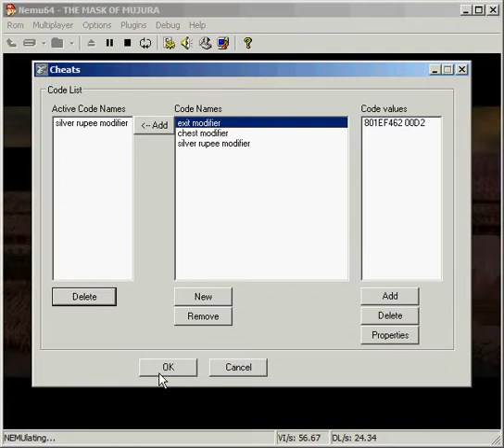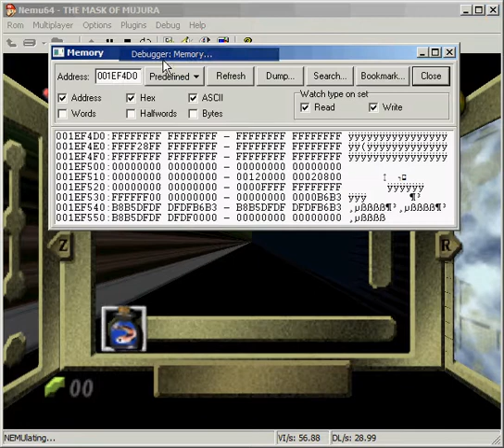Hyrule Loach and Sun's Song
To my knowledge, there's never been a video of loading up the unused loach's model. I meant to show Link selling it at the Curiosity Shop at the end, but oh well. The Sun's Song has been done before, but I did it a better way. Was also going to show Saria's Song. Sorry that there isn't sound. Probably going to add some annotations later.